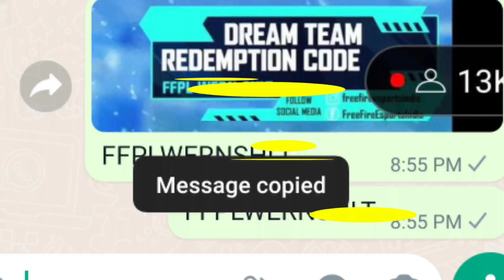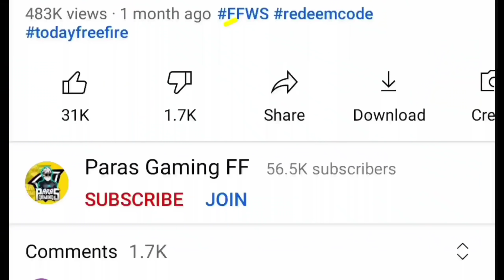FFPL MATCH DAY 2 REDEEM CODR| CAPTAIN REDEEM CODE DAY 2| FREE FIRE TODAY REDEEM CODE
FFPL MATCH DAY 2 DREAM TEAM| BEST TEAM DAY 2| CAPTAIN REDEEM CODE| FREE FIRE

Query :-

PRO LEAGUE GRAND FINAL REDEEM CODE
PRO LEAGUE GRAND FINAL 2022 REDEEM CODE
free fire pro league rewards kya kya hai
Pro league live watching milestone rewards in free fire
9 January pro league redeem code
free fire today new redeem code
ffpl live watching milestone kya hai ?
free fire pro league grand final redeem code

video realted queires :-

how to complete FFPL dream team challenge in free fire,
how to create ffpl dream team,
how to create ffpl dream team in free fire,
how to create ffpl dream team free fire,
how to make ffpl dream team,
how to make ffpl dream team in free fire,
how to complete free fire pro league dream team,
how to complete free fire pro league dream team free fire,
how to complete free fire pro league dream team event,
how to complete free fire pro league dream team in free fire,
ffpl match day 2,
ffpl match day 2 free fire,
ffpl match day 2 redeem code,
free fire ffpl match day 2
FFPL schedule,
FFPL schedule free fire,
frosted samurai bundle,
samurai bundle redeem code,
redeem code samurai bundle,
free samurai bundle free fire,
how to get free samurai bundle in free fire,
samurai bundle free kaise milega,
samurai bundle kaise milega,
power ups free fire,
power ups in free fire,
power up redemption,
power up redemption free fire,
ffpl dream team new event
power up redemption code
triple captain redeem code free fire
bonus redeem code free fire match 2
Ffpl dream team Free fire new event today how to make dream team in free fire
ffpl today dream team kaise banye free fire captain redeem code kaise milega free fire
pro league live watching rewards free fire
30 January pro league redeem code
8 January free fire pro league redeem code
9 January free fire pro league redeem code
15 January free fire pro league redeem code
16 January free fire pro league redeem code
22 January free fire pro league redeem code
23 January free fire pro league redeem code
30 January free fire pro league redeem code

total gaming live free fire diamond giveaway total gaming live subscriber count total gaming rank push total gaming new solo vs squad video
coda shop diamond top up problem freefire
winzo app diamond top up problem
today diamond event problem free fire

FREE FIRE PRO LEAGUE REDEEM CODE| DREAM TEAM PRO LEAGUE 2022| FFPL GRAND FINAL REDEEM CODE